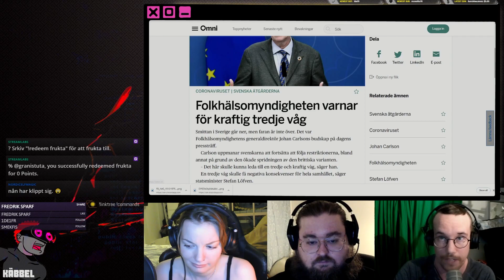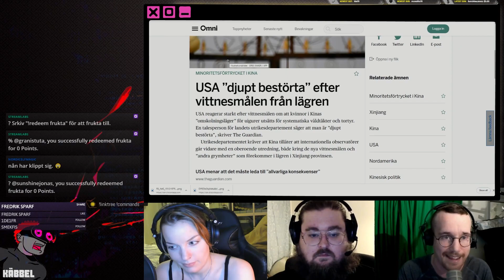Nyhetssvepet 4:e feb 2021